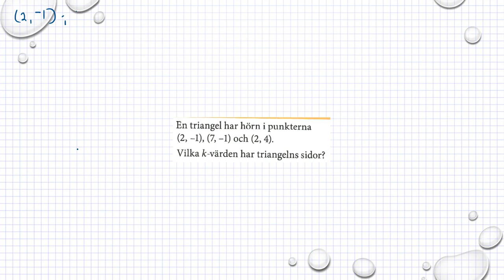Holmström Kapitel 2 Formel för k Ma 2a 2061 Ma 2b 2036